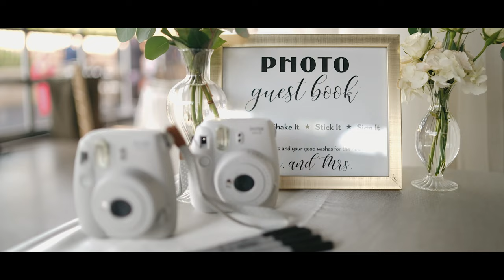Wedding Video: Dani and Julio Married at Chateau Elan in Georgia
This beautiful day was captured on 5/14/2022 at Chateau Elan Winery & Resort in Braselton, Georgia.